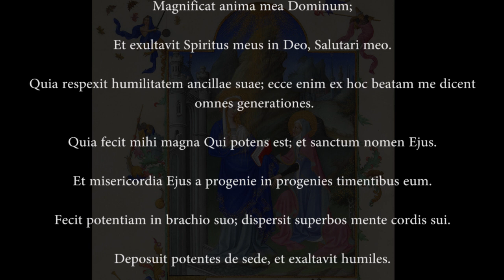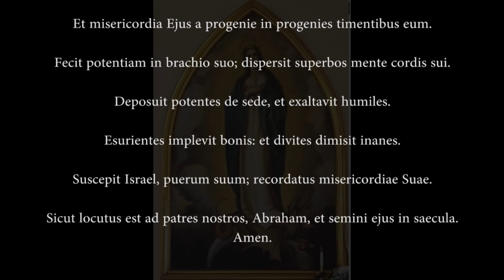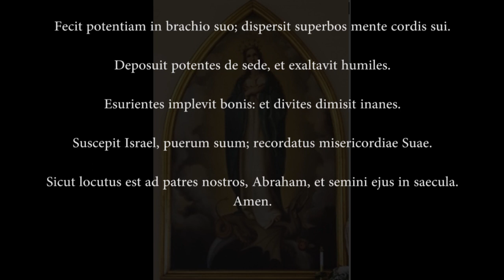Magnificat/the Canticle of the Blessed Virgin Mary - Repel Demons of the Air- Ecclesiastical Latin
Magnificat/the Canticle of the Blessed Virgin Mary
- pray along or simply listen in this series of slowly spoken, belived latin prayers of the church.